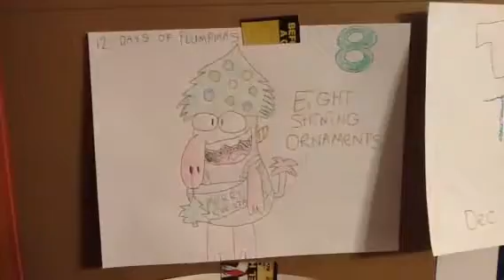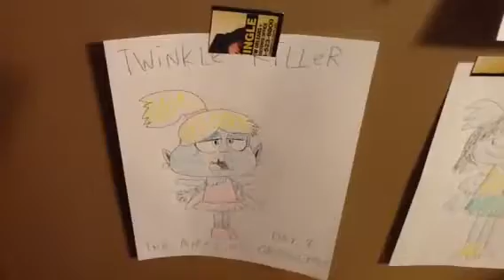Toono Teams Up! - Day 8 (January 1, 2018)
And now, the secret den is now available. With awesome five Monsterlings: Drizzle, Cudd, Thomp, Stefan, and Flurr.